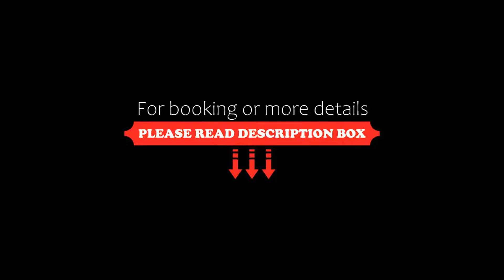Hotel Garni Schellenberg, Oberstdorf, Germany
About Property:
Set amongst the scenic Bavarian Alps, this elegant, 3-star superior hotel offers country-style rooms and a 300m² spa centre with pool and gym. Free WiFi internet is provided in the rooms.
Rooms at Hotel Garni Schellenberg are decorated in warm colours, and feature a flat-screen TV, minibar and sofa bed. Each has a balcony or terrace with mountain views.
A hearty buffet is provided every morning in the Schellenberg Hotel’s renovated breakfast...
Property Type: Hotel
Address: Schellenbergerstraße 2, 87561 Oberstdorf, Germany
Searching For
1. Hotel Garni Schellenberg - Oberstdorf - Germany
2. Hotel Garni Schellenberg - Oberstdorf - Germany Address
3. Hotel Garni Schellenberg - Oberstdorf - Germany Rooms
4. Hotel Garni Schellenberg - Oberstdorf - Germany Amenities
5. Hotel Garni Schellenberg - Oberstdorf - Germany Offers and Deals
Audio Credit:
Track Title: Reasons To Hope
Artist: Reed Mathis